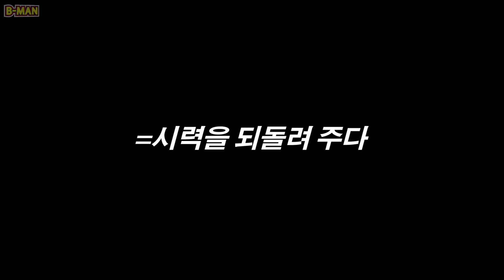삼성이 외계인을 고문해서 만든 기술을 보여주는 영화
오늘은 삼성전자에서 개발한 저시력자 보조 어플리케이션 '릴루미노'를 홍보아닌 홍보하는 영화, '두개의 빛-릴루미노'에 대해서 간략하게 알아보려 합니다. 30분이라는 짧은 러닝타임을 갖고 있는 영화인 만큼, 꼭 한번 보셨으면 하는 마음에 '영화 큐레이션'이 아닌 '리뷰'로 오늘의 영상을 진행을 해 보았습니다. 재밌게 보시고 제가 느꼈던 그 따뜻한 감동을 여러분들도 느껴보셨으면 좋겠습니다.

감사합니다.